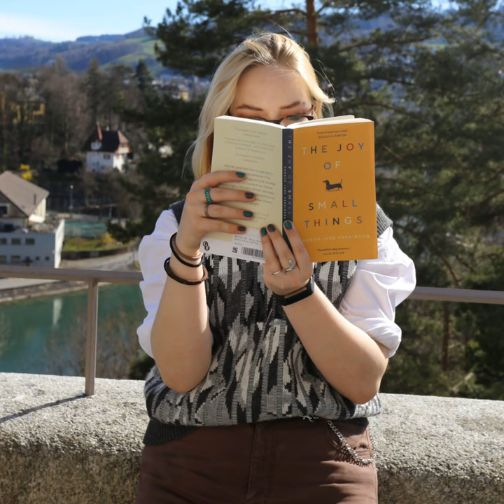Café Waltz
Café Waltz · Lou Taylor · Landolin Wirz · Louis Siegfried · Emmanuel Killer

Featured  Artist: Louis Siegfried
Featured  Artist: Emmanuel Killer
Soloist: Louis Siegfried
Soloist: Emmanuel Killer
Composer: Landolin Wirz
Composer: Lias Bangerter
Composer: Lou Taylor
Lyricist: Lou Taylor